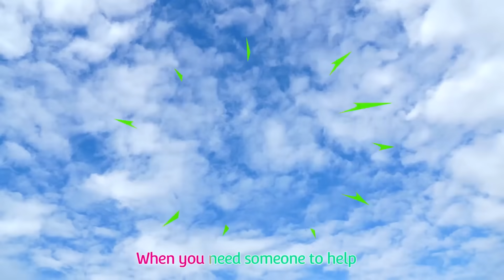Peek A Boo +More Nursery Rhymes Kids Songs by Johny FamilyShow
Peek A Boo +More Nursery Rhymes Kids Songs by Johny FamilyShow - A new compilation video, including best kids nursery rhymes songs.

The video and music are developed and owned by "Johny FamilyShow".